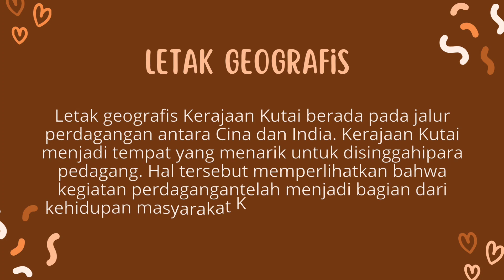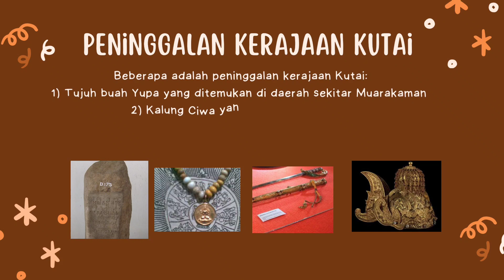ISI DARI KERAJAAN KUTAI (TUGAS KELOMPOK SEJARAH PEMINATAN)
Tugas Sejarah Peminatan::
Kerajaan Kutai

Nama kelompok 1 ::
1.Indy Aulia ( Editor,Cari Materi )
2.Ai Yantini ( Cari Materi )
3.Revannisa Apriliani ( Cari Materi )
4.Dede Wahyudin ( Cari Materi )
5.Ade Kartiwa Suherlan ( Cari Materi )
6.Ramdani ( Cari Materi )

Ibu Pengajar Sejarah Peminatan @rdewi228

bantu like di instagram dan youtube ya gusy